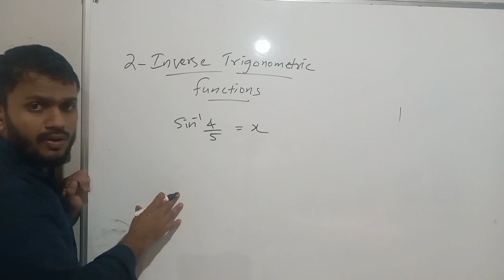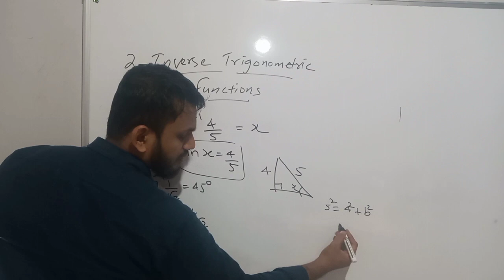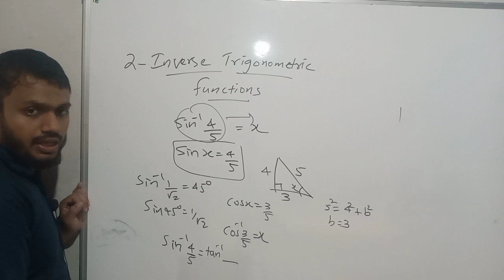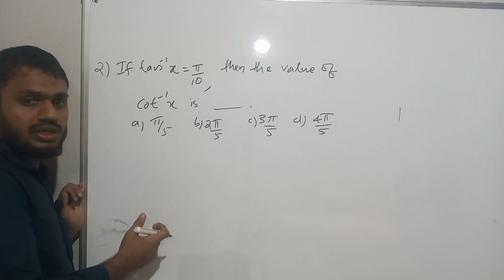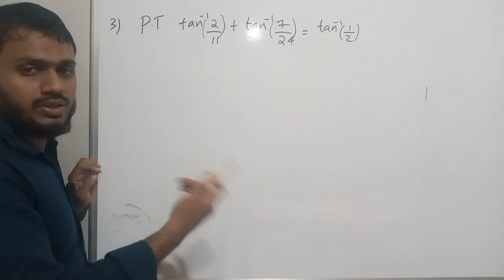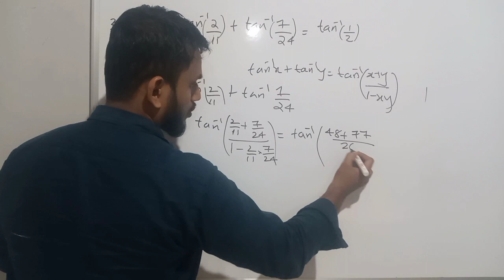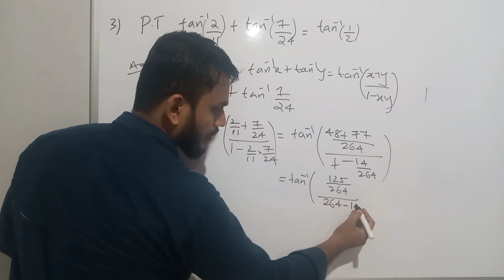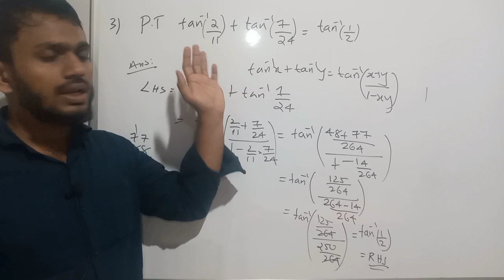Inverse Trigonometric Functions (Identities)